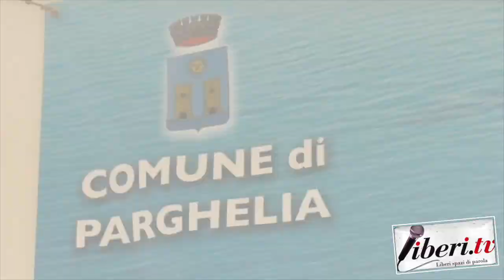Tommaso Belvedere - Quattro giornate per tutelare il patrimonio naturale - Parghelia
Intervista a Bruno Belvedere, Vicesindaco e Ass. al Turismo di Parghelia (VV) - Quattro giornate per tutelare il patrimonio naturale - 16 aprile 2022 - A cura di Antonio Abbruzzese, Riccardo Cristiano e Gianni Colacione